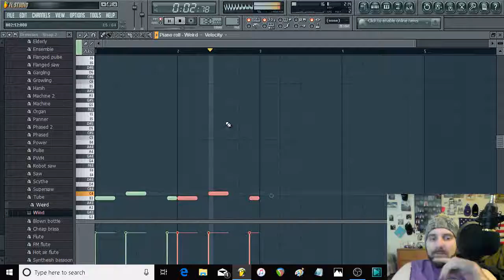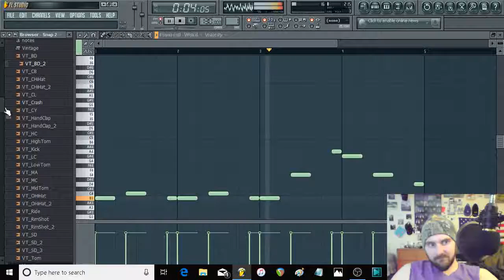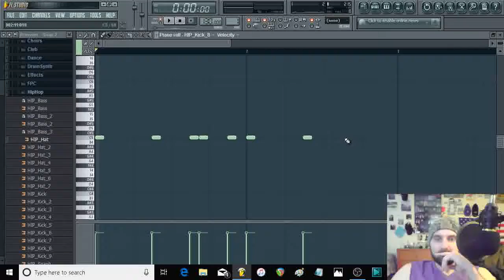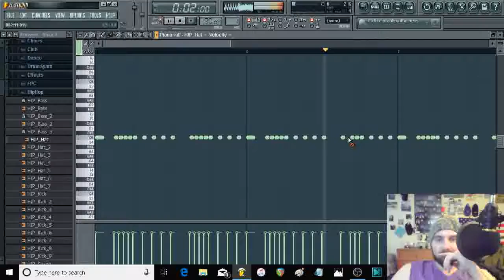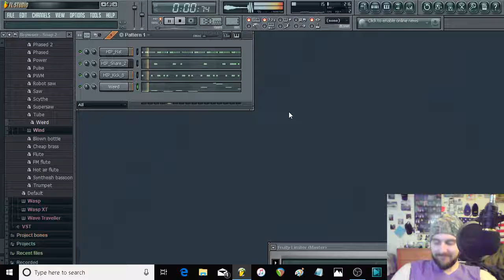Atr41n Makes A Beat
Messing around in FL Studio :D

I am an artist and creator.  You can find my music on any streaming servce like Spotify, iTunes, Apple Music, Tidal, etc.